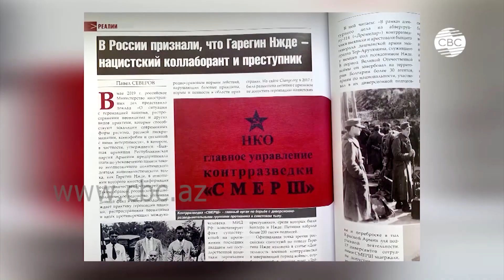Эксперты: Армения - это страна, которая продвигает нацистскую идеологию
Международное сообщество должно принять тот факт, что Армения является страной, которая пропагандирует нацистскую идеологию. Об этом заявил российский историк и ученый-кавказовед Олег Кузнецов в ходе мероприятия «Гарегин Нжде - героизация фашизма и терроризма». Участники отметили, что международное сообщество не должно оставаться равнодушным к превращению фашистских идей в государственную политику.

Героизация фашизма, нацизма, терроризма прочно вошла в политическую культуру Армении. Об этом говорилось в ходе конференции, проведенной в Баку на тему «Гарегин Нжде - героизация фашизма и терроризма».